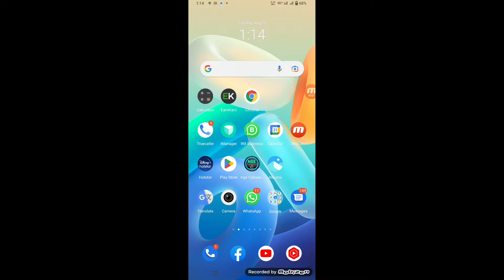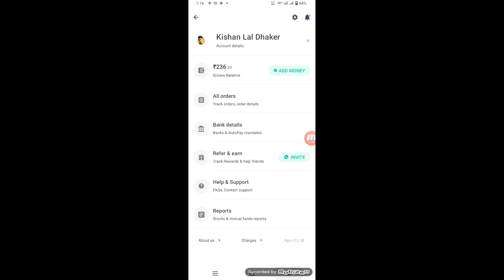Groww App Se Paise Kaise Kamaye | How To Earn Money From Groww App | Groww App Stock Market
WhatsApp channel Groww App Se Paise Kaise Kamaye | How To Earn Money From Groww App | Groww App Stock Market

groww app se paise kaise kamaye refer
groww app se paise kaise kamaye mutual fund
groww app se paise kaise kamaye refer and earn
groww app se paise kamaye
how to earn money from groww app refer and earn
how to get money from groww app
how to get money in groww app without investment
how to earn money from groww
how to make money using groww app